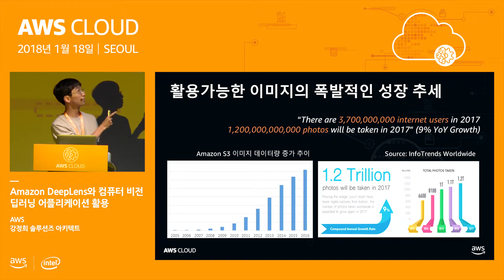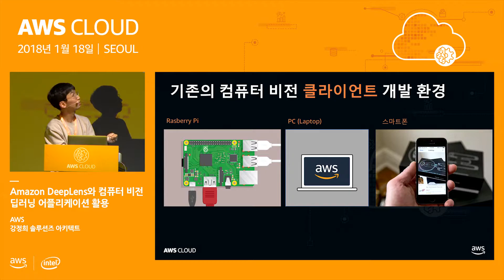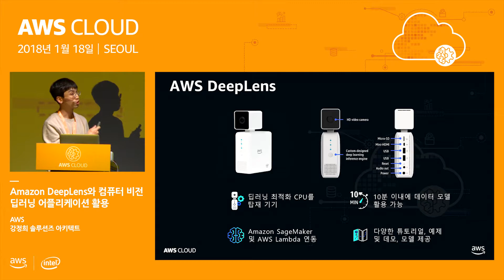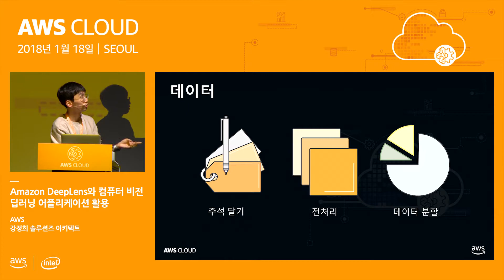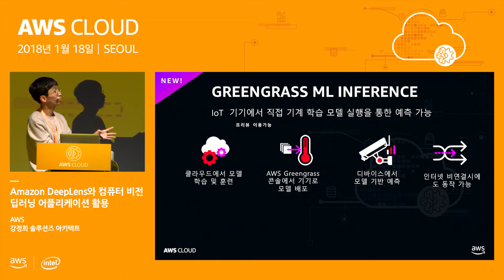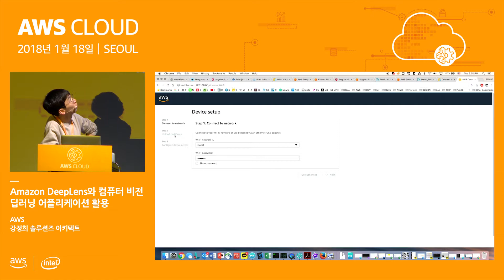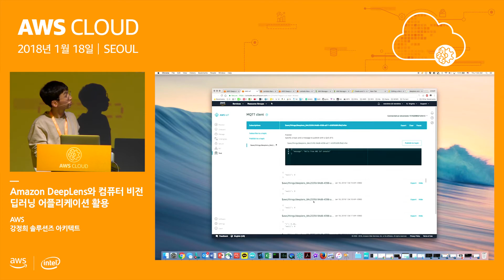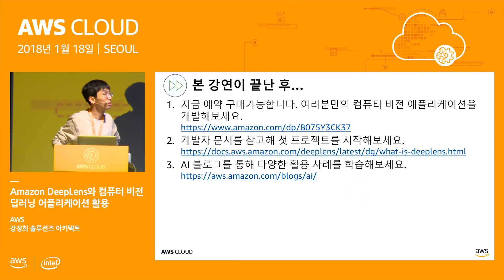Amazon DeepLens와 컴퓨터 비전 딥러닝 어플리케이션 활용 - 강정희 솔루션즈 아키텍트 (AWS)